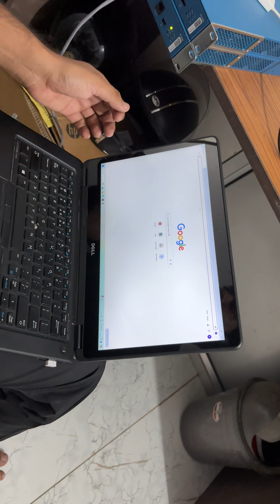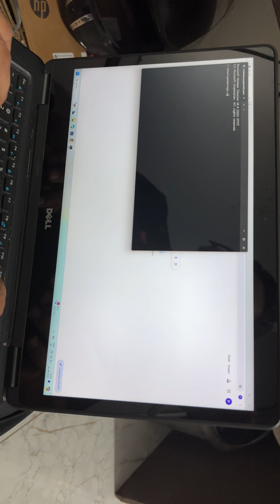Out of box Accessing palo alto through mgmt interface